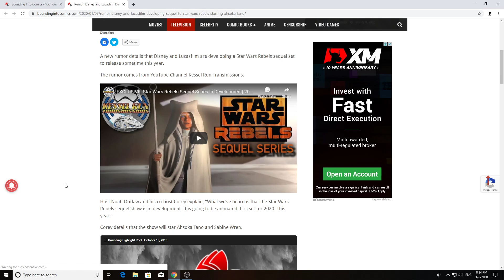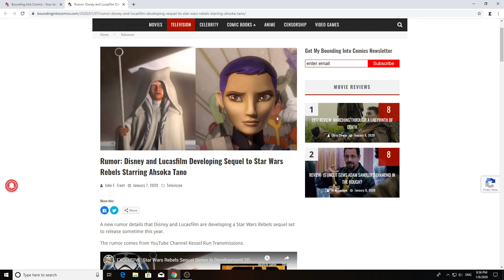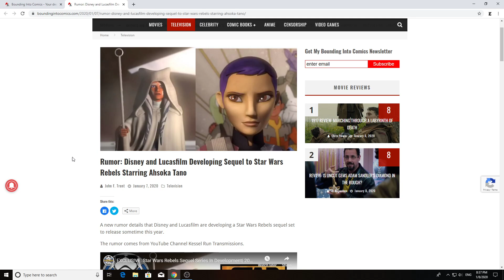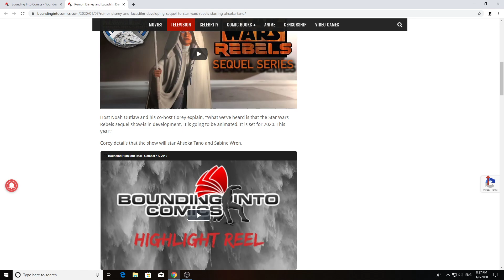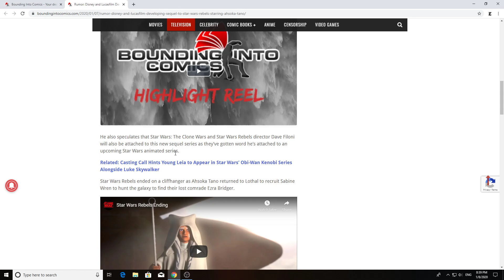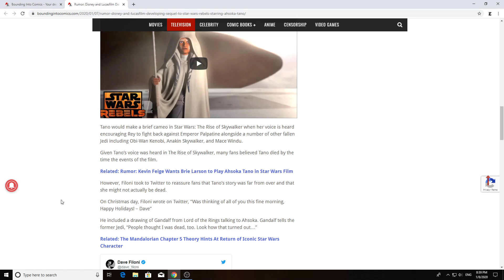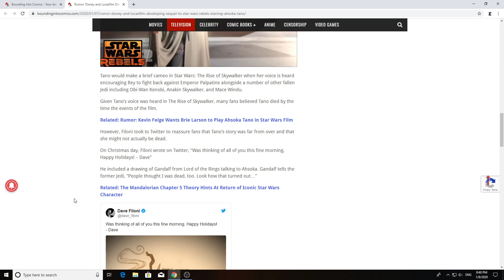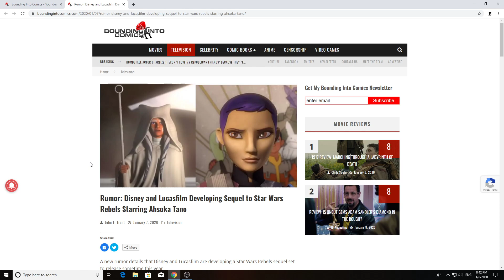A possible Rebels Sequel coming ?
So there might be a Sequel coming from Lucasfilm to Rebels, the show takes place right after the ending of the show starring Sabine and Ashoka